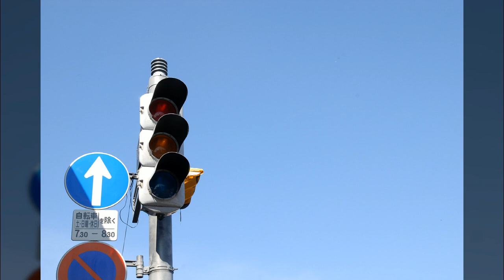동물 가는길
1만8천개 이상의 다양한 컨텐츠들을 목록별로 구분하여 재생목록에 정리하였습니다.

1. Youtube, Pixabay, 공유마당에서 제공하는 음악과 사진들을 이용한 컨텐츠.
2. 일상이 담긴 Shorts 영상.
3. 플랫폼 기획 전반.
4. 랜선 여행 시리즈 - 국내, 전세계 대륙별 컨텐츠
5. 대한민국 역사 시리즈